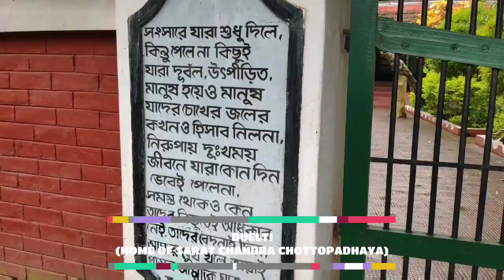THE BENGAL DIARY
Hello Friends
Welcome back to OUTSTATION
Hope you all are following the lockdown,
So here's a quarantine special compilation video of BENGAL, do watch the video & comment down your favourite places to visit in BENGAL.